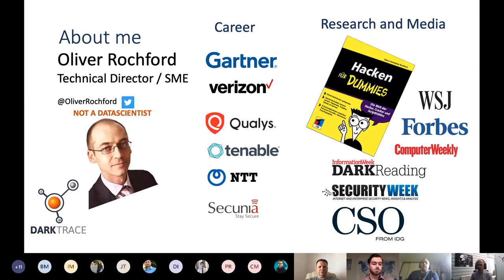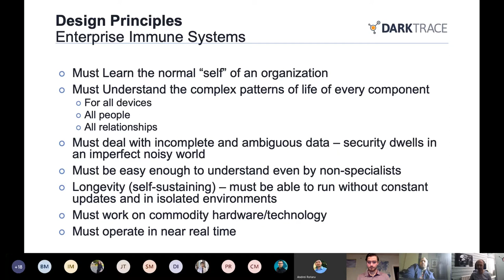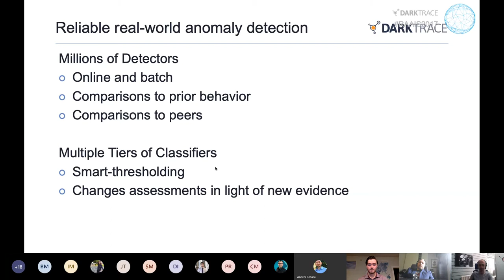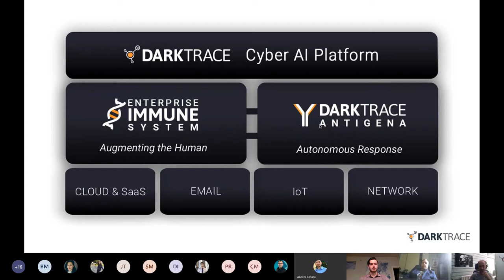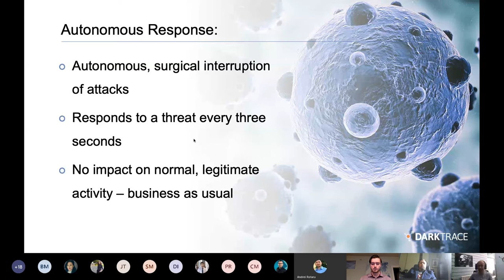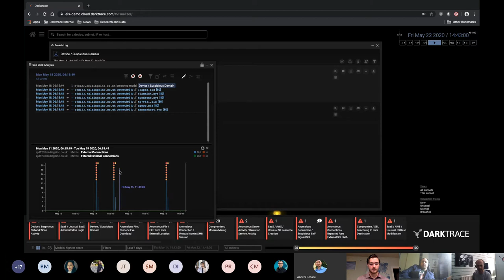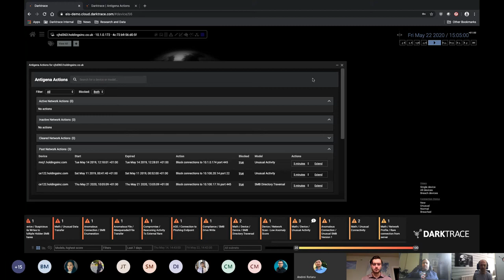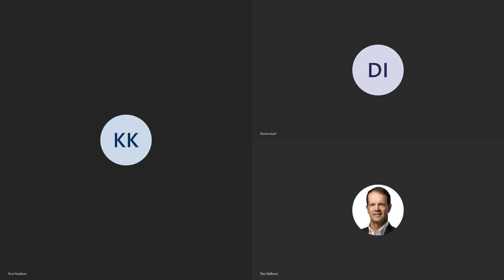Data Friday Knowledge share DarkTrace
Data Friday Knowledge Share with Darktrace - An AI cybersecurity company doing cutting edge AI automation of security monitoring and intrusion detection.